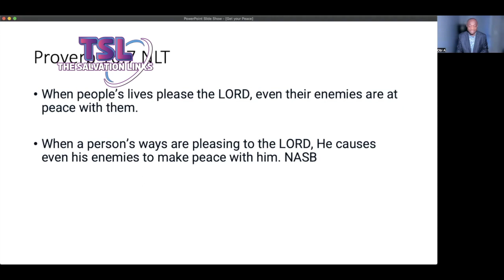Evangelist Obi: Get Peace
Stop being your own enemy, Seek the Lord for peace and He will give you peace